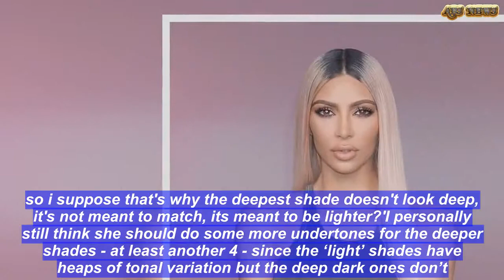Chloe Morello shows how you can do your make up like Kim Kardashian | ABS US DAILY NEWS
Kim Kardashian's make up looks are envied the world over.And now one Australian YouTuber has revealed how you can recreate them for just $80.Chloe Morello, 26, is well-known in the beauty world thanks to her easy-to-follow tutorials and in her latest video she shared the trick to the star's bright and sculpted under-eye area and tested how long it lasts.Chloe followed Kim Kardashian's three-step process - conceal, bake and brighten - to achieve the look. To start off you have to conceal your under-eye area, with the range having 16 shades of full coverage concealers. Chloe picked the third lightest shade, which is 'fair light with cool undertones', as she wanted her under eye area to look really bright.'They claim to be a full coverage liquid concealer in a ultra creamy, hydrating formula perfect for correcting and highlighting,' Chloe said.    WHAT ARE THE PRODUCTS CHLOE USED?  - Concealer in shade light with cool undertones $18- Baking powder in shade three translucent pale yellow - $18- Brightening powder in shade pale yellow - $18For all three products and two brushing tools it will cost you $80   She used a sponge to blend in the concealer, which she said was blending out 'pretty evenly'.'Oh I like it, it's a good colour for me, it blends out really well,' Chloe said.She then moved onto the contouring, followed by the baking.Baking is when translucent powder is left on the face for five to 10 minutes, which allows the heat from your face to set the base foundation and concealer.It is then dusted off, leaving a crease-less, flawless finish.The baking powder comes in four different shades, translucent, translucent pink, translucent pale yellow and translucent bronze.'It's really cool that all colours, bar number one, have a tint to it because in my Makeup by Ariel masterclass he told me that he prefers to bake with something that has a tint to it so it doesn't flash back really hectic,' Chloe explained.She tried both translucent and translucent pale yellow to see which she preferred, with pale yellow being the clear winner.Chloe applied the powder under her eyes and in her T-zone and after three to four minutes she took it off.  'I really like the effect so far, the powder is really smooth and it doesn't look cakey under there but I do have to apply another layer of powder now for the brightening,' she shared with her followers.Chloe explained that the third and final product, the brightening powder, was very thin and reminded her of the Laura Mercier version, but pressed.This comes in four shades - vanilla, pastel pink, pale yellow and peach.Each one has brightening pearls to give a highlighted effect without having to add extra product. She used a fine tip brush to apply this near the corner of, and under. her eyes.  Once she applied this powder to her face you could notice an impressive difference in brightness.To really test out the ability of the product Chloe decided to wear it all out for an ent